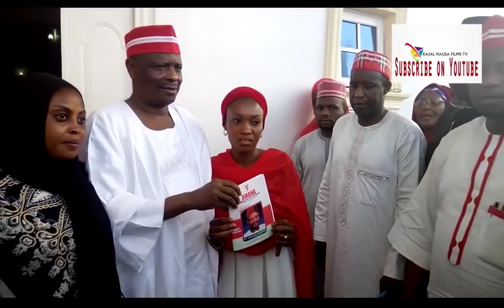Kwankwaso a Gidan sa wakar motsa kasa Dodo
Vedio wakar motsa kasa Dodo a Gidan kwankwaso dake kaduna tare da yan kwankwasiyya